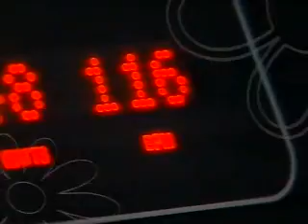MALHAÇÃO NA GRAVIDEZ - BEM NA FITA - POR:MIRELLA CUNHA - BOM D+